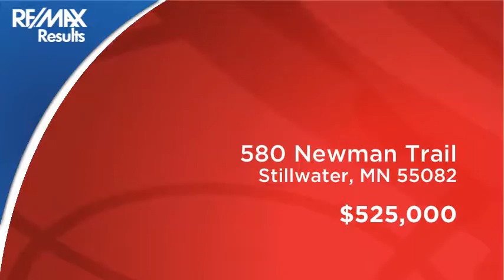580 Newman Trail Stillwater, MN 55082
Katie Palm - RE/MAX Results
3 beds 3 baths